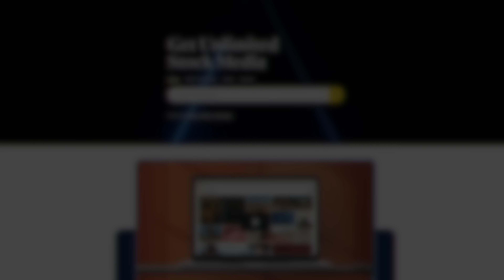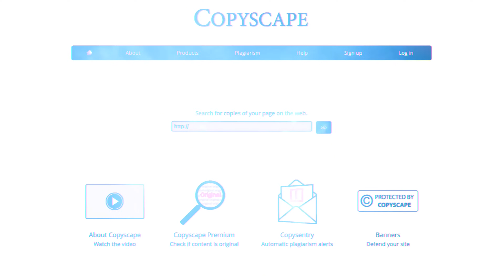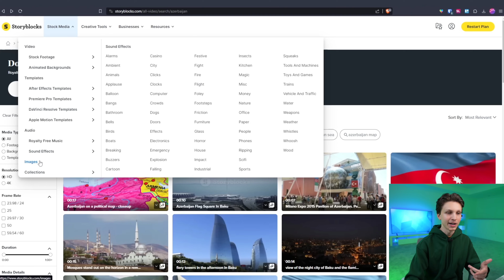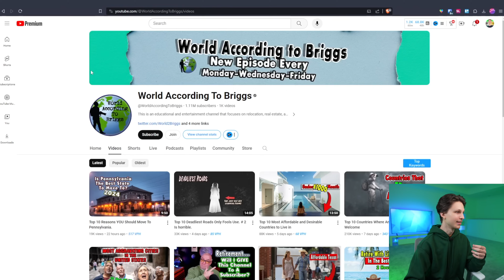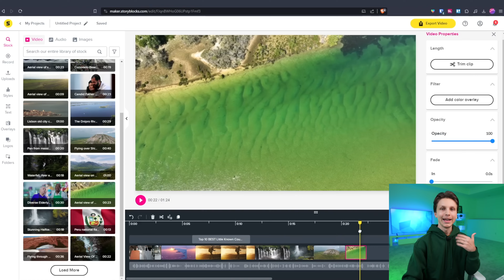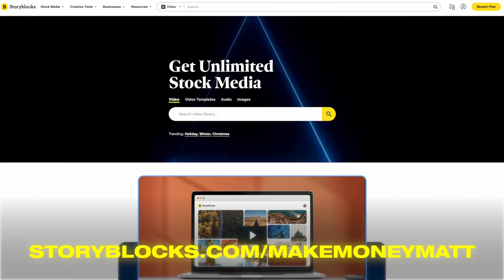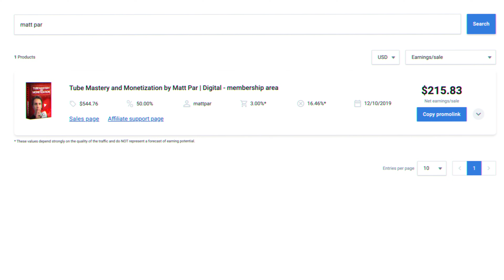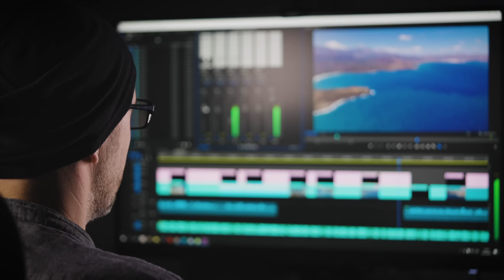Easiest Way to Make Money Online With YouTube For Beginners ($300/Day)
In this video I go over what is in my opinion the easiest way to make money online using YouTube. This doesn't require you to get on camera, be an influencer, or have a large amount of starting capital. And I show step by step how to start this unique side hustle.

❓ WHAT NEXT? ❓

1️⃣ Watch the videos I linked to above so you can discover how to potentially start making money online.

3️⃣ If you're serious about making money online using YouTube, consider joining my course and community Tube Mastery and Monetization (link at top of description) 📈

🏆 My Goal 🏆

👨 About Me 👨

📝 Chapters 📝
0:00 Easiest Way to Make Money Online on YouTube
1:26 Step 1 - Intersection between passion and market viability
2:11 Step 2 - Easy Content Formula
14:32 Step 3 - Team Up With a Finished Product
16:13 How to Make $300/Day Doing This
17:42 Bonus Tip 1
18:57 Bonus Tip 2
19:34 Bonus Tip 3